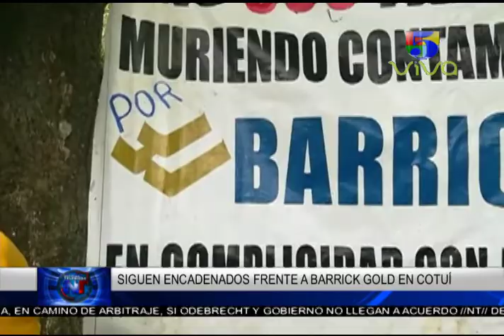Noticias Telemicro Primera Emisión, 09 de noviembre 2017, BLOQUE #2